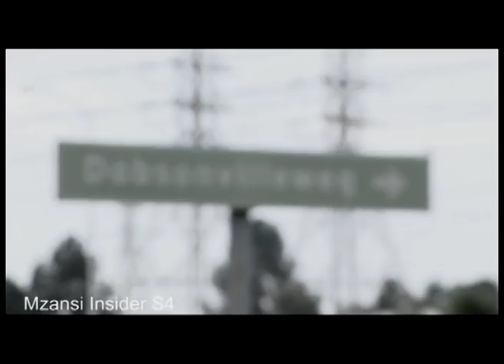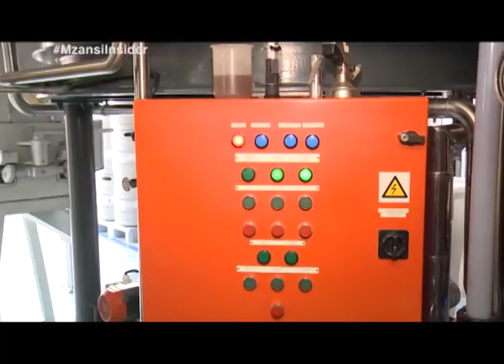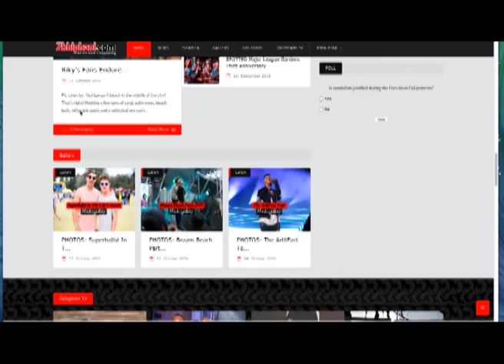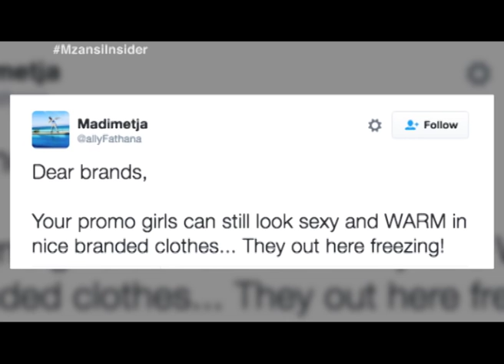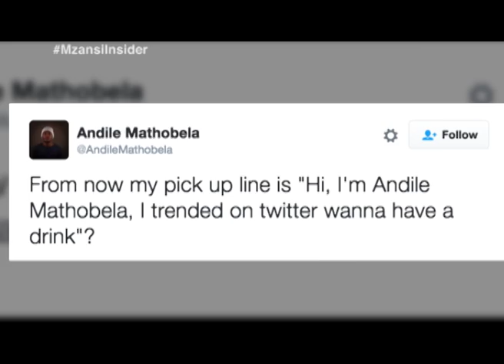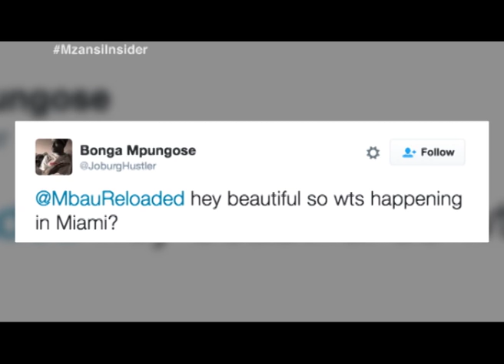Mzansi Insider - Episode 44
On today’s show, we take into perspective, a pastor’s kid, we look into 68 seconds of meditation and discuss ENG in the office.

Our guests are:
Tumi Motaung

Thabiso Molekwa

Mzansi Insider Season 5 is Breakfast TV, reimagined. The magazine show explores fashion, pop culture, sports, wealth and health, reflecting the way the youth understands and how they relate to it.

Saturday content is fun, fast-paced, highly conversational and authentic. Sunday episodes take viewers on an emotional roller coaster with content that is hard-hitting yet entertaining, mental, physical and spiritual rejuvenating.

Catch Mzansi Insider broadcasts every Saturday and Sunday at 10:00.